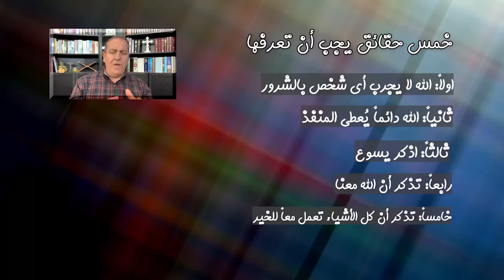هل أنت مُجرب؟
يمكنكم التواصل المباشر معنا بشكل شخصي من خلال الضغط على أحد هذه الروابط :
واتساب